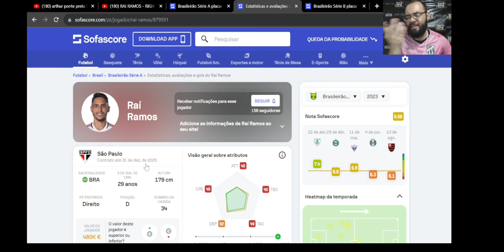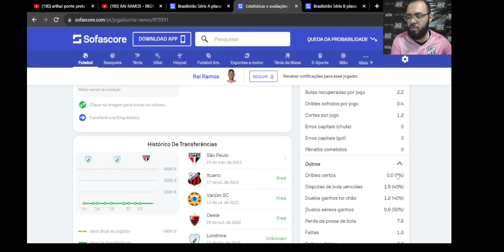MUTLEY INDICA: RAÍ RAMOS (LATERAL DIREITO- SÃO PAULO) #06